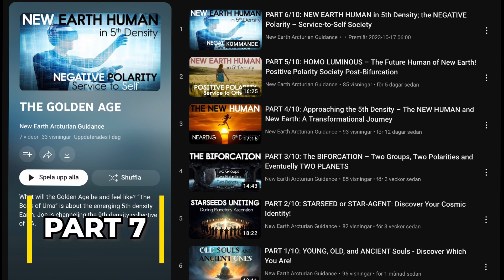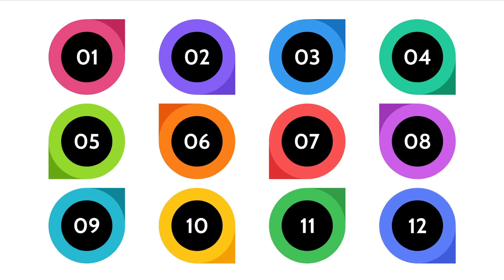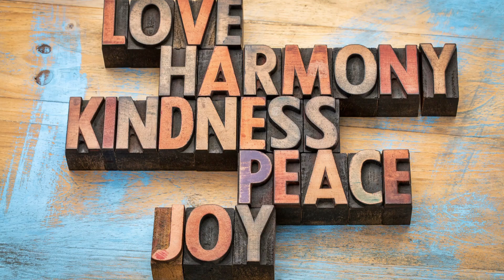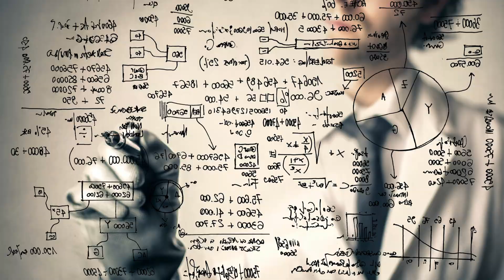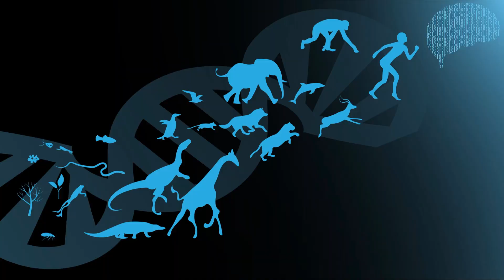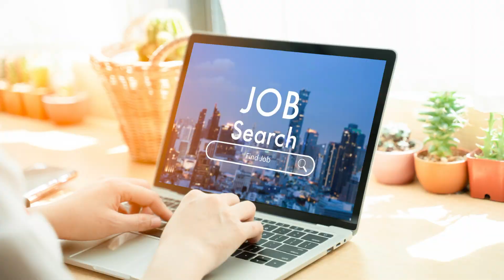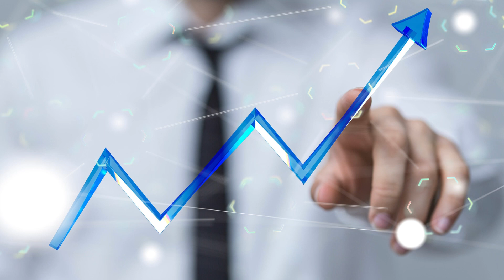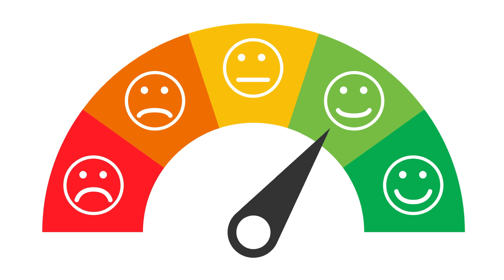PART 7/12: The NEW HUMAN in 5th Density – WORK and EDUCATION for the Positively Polarized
What will education and work look like for the positively polarized human on the 5th density Earth? This video explores the everyday conditions for the future Homo Luminous following the service-to-others path.

We are living in a time of profound change, as we transition towards a new era for both humanity and our planet. Many individuals have elevated their frequency levels and now resonate with the 4th density. As we ready ourselves for the significant shift into the 5th density, we must also prepare for an inevitable bifurcation. This implies the emergence of two groups, two polarities, two societies, and consequently, two planets in future incarnations. As the time of graduation or harvest approaches, every individual must consciously select their preferred polarity: Service to Self or Service to Others.

Join us on a thrilling journey through "The Golden Age" playlist, where we unravel the mysteries of this incredible shift that is happening right now. Discover what the future holds for us all!

Carpe Diem!
Joe and GL